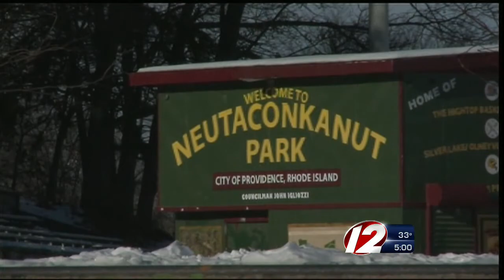Eyewitness Reacts to Teen's Tragic Death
17-year-old Alexandria Alvarez of Providence perished this week after being involved in a sledding accident in the city.